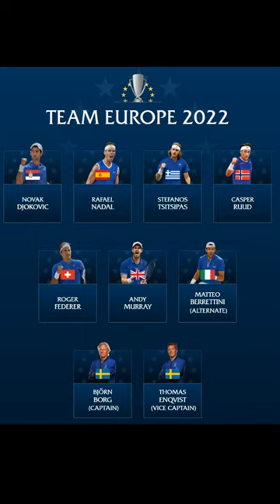Laver Cup 2022 : Team Europe has arrived in London !!! 🎾💪❤️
Laver Cup / London 2022 : Team Europe has arrived !!! 🎾💪🏆
O2 Arena

Team Europe :
Novak Djokovic (Djoker Nole) – Rafael Nadal (El Matador) – Stefanos Tsisipas – Casper Ruud – Roger Federer – Andy Murray – Matteo Berrettini (alternate)
Captain : Björn Borg
Vice Captain : Thomas Enqvist

Vamos * finale * final